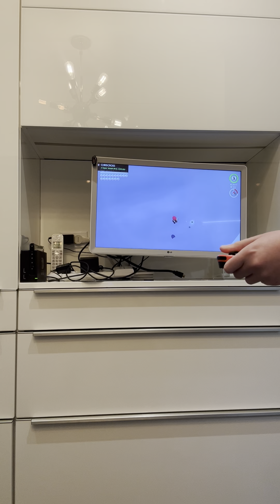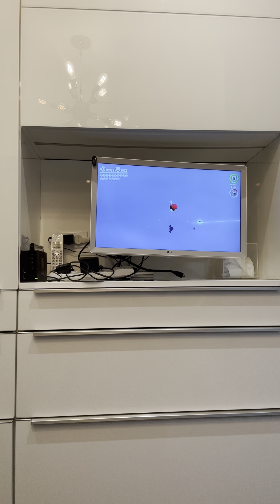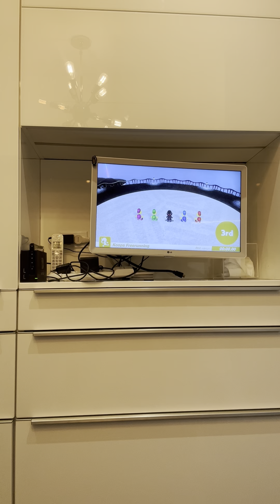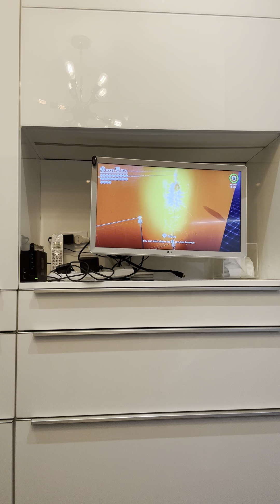Returning to cap Kingdom super Mario odyssey part 12￼